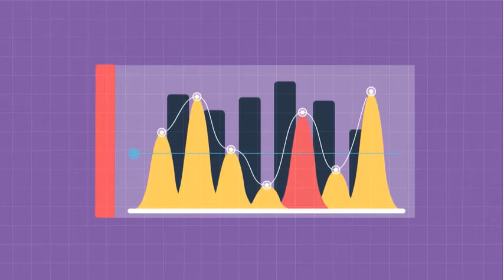Increase Your Website Visitor's Engagement and Increase Sales with Chatbots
In 2016, the value of the chatbot market touched $703 million. According to Ubisend, around 57% of the UK customers are familiar with the chatbot.

In this article, we are going to take a look at some reasons why you need to install a chatbot on your website today. Read on to find out more.

1. Zero-Waiting Time

If the video on your website takes more than 10 seconds to play, you may lose half of the viewers to your competitor. The same applies to your website visitors as well. Just imagine losing half of your prospective customers because you failed to respond to their queries in time. With a chatbot, you can answer most of the questions your customers may ask without any delay.

2. Personalized Experience

Personalization can help you convert your prospects into customers. With conversational chatbots, you can make your customers feel like they are interacting with a real person, not a machine. Moreover, they offer the desired information or services right away. For your retail online store, the chatbot will function like a salesperson that can help customers find the required info about what you offer.

3. Better Customer Service Level

Personalized chatbots powered by NLP can process the natural language at various levels, such as discourse, semantics, and syntax. So, the chatbot gets a deeper insight into human psychology in order to respond to the visitors with the right service and information. The info is provided instantly regardless of the number of questioners.

4. Improved User Engagement

As far as developing the right UX is concerned, designers and developers have to bear extreme pressure. Since there is no limit to the customer expectation, improving the UX is a journey that can end nowhere. And chatbot is just an important milestone in the journey. If designed well, chatbots can help a business makes its customers happy.

5. Targeting a Wider Audience

Social media platforms like Facebook messenger, Slack, Telegram and Skype work with a chatbot. So, it has become a lot easier to target a much wider audience.

6. Business Intelligence

The in-built AI and machine learning make this virtual assistant more powerful. So, it can collect and process a good deal of conversational data for researchers so that they can get a deeper insight into the minds of buyers. For any business, it is of paramount importance.

With the help of chatbots, businesses can improve and innovate their products and services.

7. Performing Surveys

A chatbot can get a better idea of the customer experience when they buy a product or service. The problem is that the survey system via emails and websites is not very successful as most visitors are apathetic due to lack of time and many other reasons.

On the other hand, chatbots engage customers in a real-time conversation making the survey brief and customers.

So, these are 7 reasons why you should install a chatbot on your business website today. After all, you don't want to end up losing a lot of customers. Your businessgrowth depends on it.